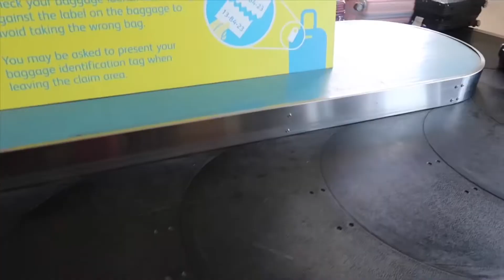Siargao Island Experience | Exploring Siargao Island | Day 1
We have 6 days to tour Siargao, Philippines 😍

Accommodation: Hotspot Resort